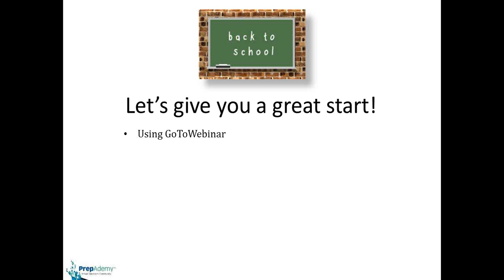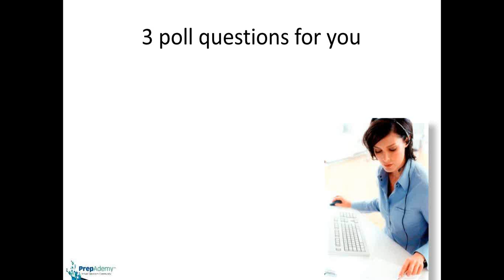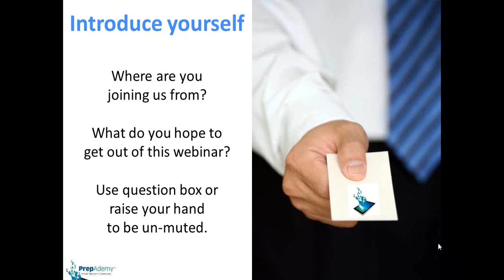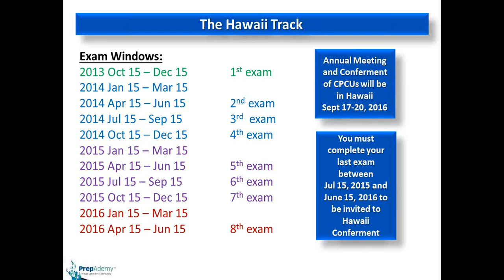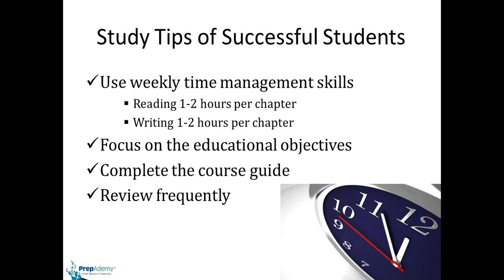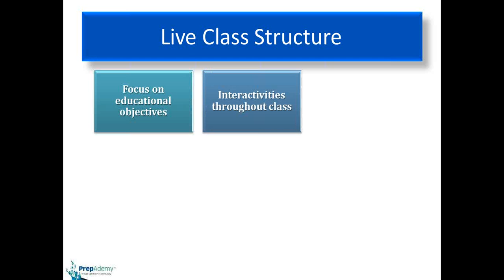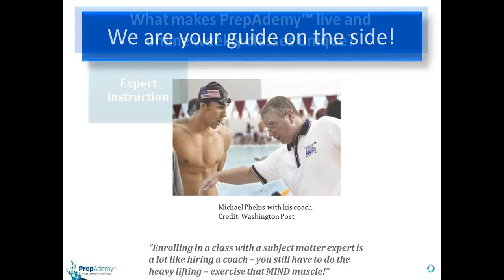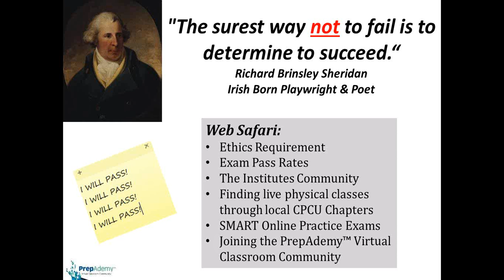PrepAdemy Online Classes for CPCU, ARM, AIC, AINS, AU and AAI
Ever wonder what it would be like to participate in an online weekly class to help you prepare for The Institutes exams for CPCU, ARM, AIC, AINS, AU and AAI? This webinar recording gives you all the details of what successful students do to prepare for The Institutes exams. Need a "guide on the side"? Join a PrepAdemy live and online weekly class for personalized help. I know watching this video is an investment of your most valuable resource - YOUR TIME - but you can get so many answers to common questions about studying for The Institutes exams.  Here is what we cover in this orientation:
- Using GoToWebinar - PrepAdemy's live virtual classroom tool
- CPCU, ARM, AIC, AAI, AINS Program Overview
- The Hawaii Track for CPCU
- Study Tips from Successful Students
- PrepAdemy Class Structure & Exam Details
- Connecting outside of class

Contact PrepAdemy for a personalized web safari to learn more about the Ethics Requirement, Exam Pass Rates, The Institutes Community, Finding live physical classes through local CPCU Chapters, SMART Online Practice Exams, and Joining the PrepAdemy™ Virtual Classroom Community.